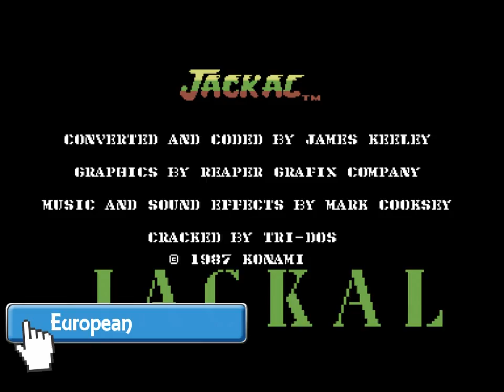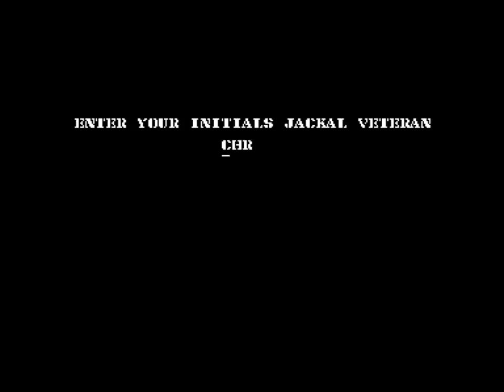American vs European Games in C64 Universe: Part 3